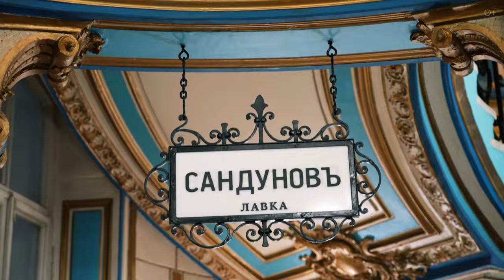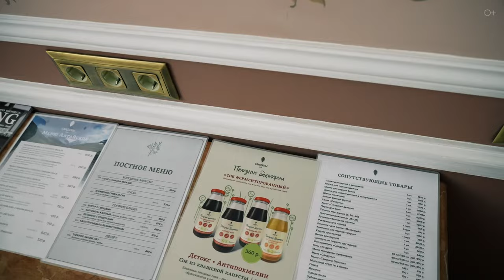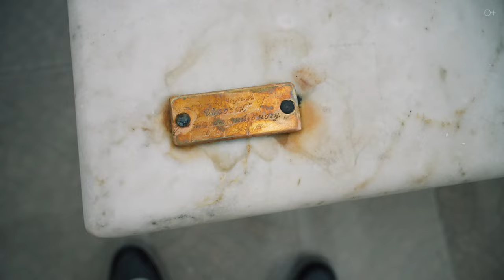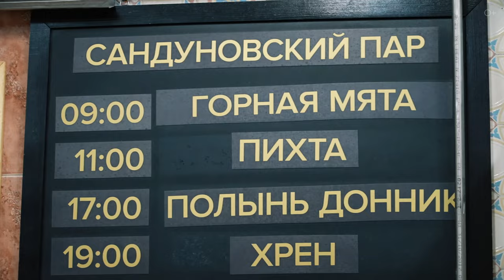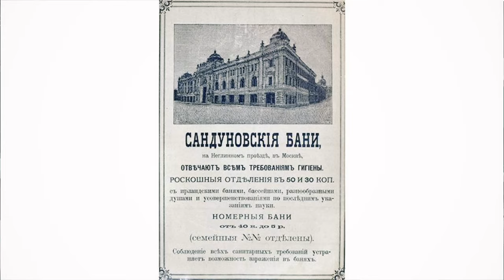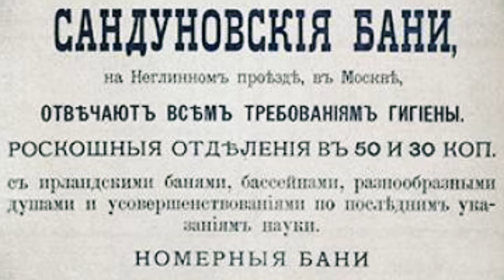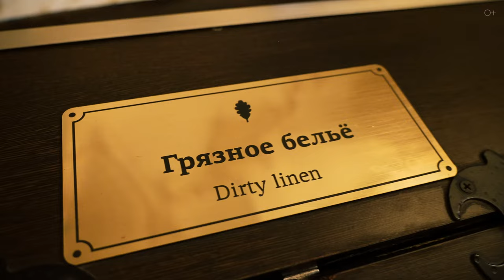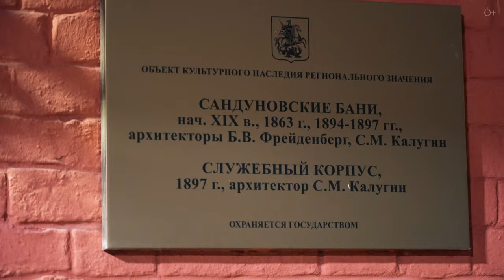Сандуновские бани: История легендарного места Москвы | От Пушкина до наших дней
Погрузитесь в историю легендарных Сандуновских бань - жемчужины архитектуры и культуры Москвы, существующей уже более двух столетий. Узнайте о знаменитых посетителях, от Пушкина и Чехова до Шаляпина и Высоцкого, раскройте тайны уникальной архитектуры и традиций русского парения. В этом видео вы узнаете об истории создания, особенностях банных разрядов, интересных фактах и даже о съемках известных фильмов в стенах Сандунов.

Подробнее смотрите в видео:
00:00 Интро
01:17 Архитектурные особенности и история создания
02:33 Культурный центр Москвы и СПА того времени
03:20 Москва XIX века и роль бань в городской жизни
04:07 История названия и Сила Сандунов
05:58 Вера Фирсанова и развитие банного комплекса
07:26 Знаменитые посетители: Маяковский, Шаляпин и другие
09:17 Новые Сандуны, архитектура
10:44 Стоимость бань и разделения на категории
11:58 Позорный столб и система наказания воров
12:48 Особенности банных разрядов и услуги
14:22 Съемки известных фильмов

Смотрите также наши последние ролики о путешествиях:

Ураган разрушил Флориду ❗️ Как американцы готовятся к бедствиям ❓ Влияние глобального потепления
ТБИЛИСИ: город, где встречаются ВЕКА и ЭПОХИ | Большой выпуск
Ты не был в Адыгее, если не посетил эти места! Азишская пещера и плато Лаго-Наки
Топ 10 мест Москвы, которые ты обязан посетить. Знаковые места столицы России!
Тбилиси: от крепости Нарикала через Ботанический сад до серных бань. Эпизод 2
Ночной Тбилиси ШОКИРОВАЛ красотой - посмотрите сами!
Грузия: Боржоми, хинкали и тамада. Традиции застолья и вкус гостеприимства. Эпизод 2
Тбилиси: сердце Грузии - от Древних легенд до Современного шарма столицы. Эпизод 1
Путешествие по Приэльбрусью: горы, водопады и природные красоты